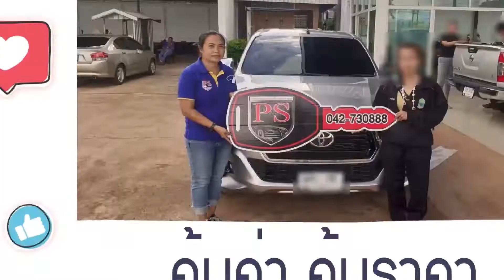แอดมินท๊อปรีวิว ISUZU D-Max All New D-MAX ALL NEW CAB-4 2.5 S 15/M/T 2015